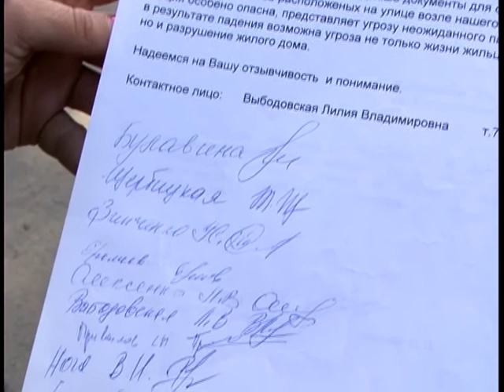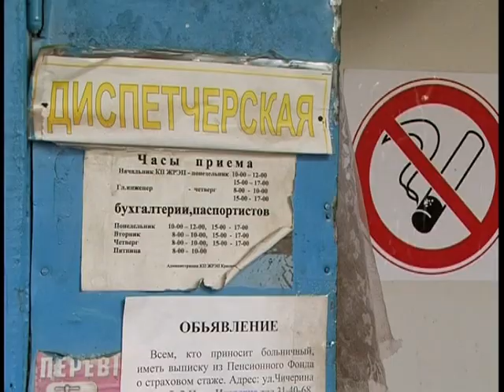Показательный спил деревьев.